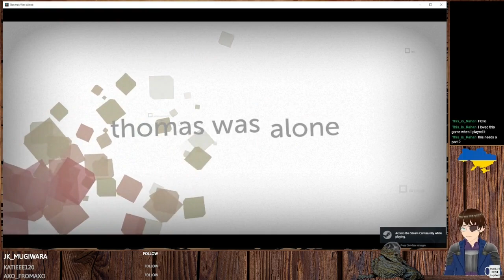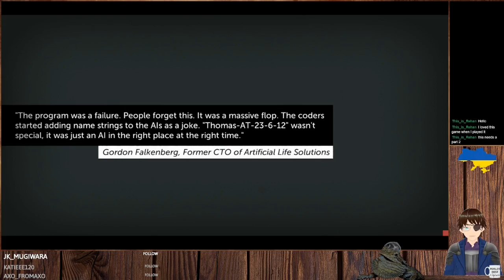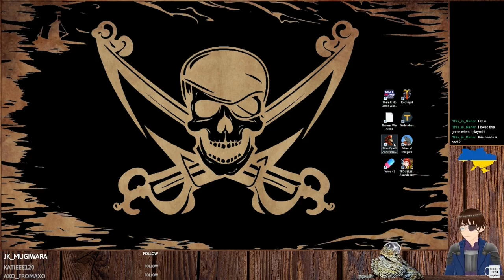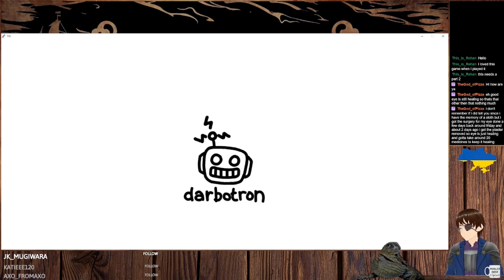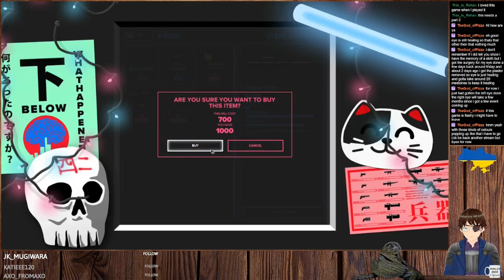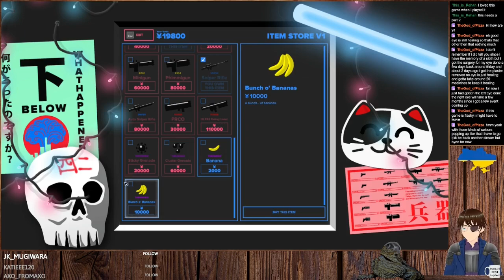Showcase Sunday #118 There Is No Game, Thomas Was Alone, Titan Quest, Tokyo 42, Torchlight